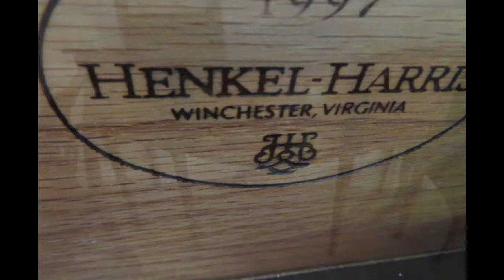Mid-Week Live Estate Auction! (Aug 21)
Mid-Week Live Estate Auction! (August 21) presented by Four Sales Ltd or 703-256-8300). Wednesday, August 21, 2019, starting at 9:30 am. Preview: Tuesday 10 am - 7 pm. Rows &amp; Rows of Box Lots Outside! Lots of Great Items Inside!

Four Sales Ltd, based in Alexandria VA, is an award-winning company and the Mid-Atlantic area's largest professional estate sales company presenting weekly estate sales and live auctions in MD, DC, and Virginia since 1972. Our team of highly trained professionals approaches every estate sale project with energy, integrity, and intelligence. Four Sales has been ranked as one of top five estate sale companies in the US, is a multi-year honoree on the Inc5000 list of fastest growing privately held companies, recognized annually as an Angie's List Super Service Award recipient, and a founding member of the National Estate Sales Association.

Four Sales also provides personal property appraisal services for fair market, estate, insurance, and donation purposes.

Download our mobile app in the Apple Store or the Google Play Store.